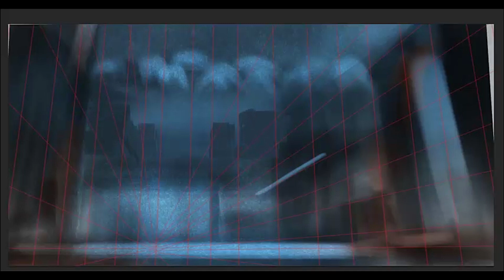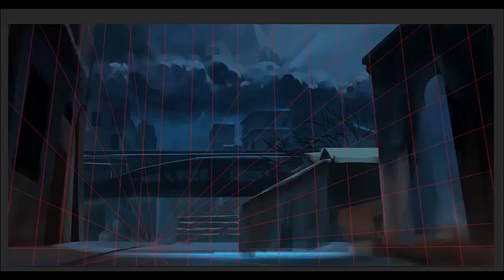FILM STUDY- Hugo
Here's a speed painting of a frame from the steampunk movie- Hugo. i liked the minimal color palette  in this shot which is why i went for it.
My approach here was to jump straight into the painting without any line art as a base. i find that this technique allows me to be loose and not to confine myself to any rigid structure. it feels more natural and gives the painting a lot more energy when i make quick and decisive brush strokes. For the mood, i did a color wash over the entire image using a desaturated shade of blue to establish the fact that it's a night shot. then using a hard brush i started blocking out the shapes for the architecture without bothering so much about the details. My main focus was on getting the mood and composition to read.  i hope you learn a thing or two from watching.

Thanks!